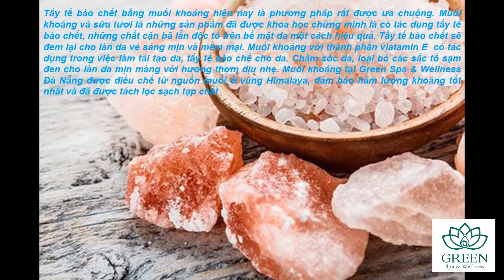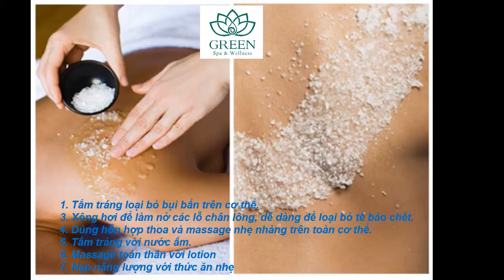BODY SCRUB DA NANG - By mineral salt & fress milk - Green Spa & Wellness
Scrub body with Mineral salts and Fress Milk in Da Nang
Mineral salts and fresh milk are products that have been shown to effectively exfoliate dead skin cells, scum and toxins, giving the skin a smooth and soft glow.

Mineral salts with the composition of viatamin E are effective in making skin regeneration, cleansing skin. Skin care, remove dark pigmentation for smooth skin with mild scent.

As one of the valuable medicinal herbs in Oriental medicine, mineral salts are present in many remedies with therapeutic value and health care. In the mineral composition, there are up to 60 trace elements beneficial to human health. Therefore, for a long time, mineral salts were always respected and included in many different remedies used to treat diseases or care, improve and enhance health for many different subjects.

Scrub body with mineral salts is now a very popular method. Mineral salts and colostrum are scientifically proven products that effectively exfoliate dead skin cells, scum and toxins. Exfoliating cells will give your skin a smooth and soft glow. Mineral salts with the composition of viatamin E are effective in making skin regeneration, cleansing skin. Skin care, remove dark pigmentation for smooth skin with mild scent. Mineral salts at Green Spa & Wellness Da Nang are prepared from salt sources in the Himalayan region, ensuring the best mineral content and purified impurities

Try it! Wonderful Scrub body with Mineral salts, Fress Milk at Green Spa and Wellness Da Nang

1. What is good about bosy scrub with salt?
In salt contains minerals. So exfoliation with salt may provide skin with some types of minerals like magnesium, etc., help blood circulation and eliminate toxins.

Salt contains many beneficial minerals and is capable of deep cleansing pores, often selected for body scrubs

Higher abrasion properties than sugar

May dry skin after use

2. When you need body scrub with mineral salt?
Suitable for use in lumpy skin areas such as elbows, elbows, heels, knees, etc.

In particular, for postpartum women, postpartum bruises on the abdomen will also significantly fade as the minerals inherent in mineral salts will make your skin brighter.

With sea salt, it can be used for body. However, it is necessary to moisturize the skin after exfoliation with salt, as they can dry your skin

3. Note when body scrub with salt.
Do not use salt to exfoliate with sensitive, weak skin

When skin has open wounds, absolutely do not use salt to scrub because it will hurt the wound.

4. Procedure of body scrub serrvice at Green Spa & Wellness Da Nang
Step 1. Complete your health status information in our form.

Let us be sure of your health condition and the parts that can't work with the massage force.

Which parts of your body are sore and want the therapist to focus on that position more.

Step 2. Choosing type materials you want for body scrub ( Minerals salt, coffee powder, Noni powder & mineral salts)

Step 3. Come to your room and store your possessions in the locker

Step 4. Clean the dirt on the body with a shower.

Step 5. Steam 10 mins

Step 6. Change the costume of the spa, Therapist put it on the bed.

Step ​7. Start by lying on your stomach on the bed.

Back scrub with mineral salts & Fress milk

Rear foot scrub with mineral salts & Fress milk

Step 8. Now you flip to lie on your back.

Neck, shoulder, arm, chest, abdominal area scrub with mineral salts & Fress milk

Front leg scrub with mineral salts & Fress milk

Step 9. Shower with warm water.

Step 10. Therapeutic staff massage head, neck, shoulder for you.

Step 11. Therapist apply lotion on your entire body (except face area)

Step 12. The end, enjoy the soup and juice.

After body scrub, when going to out side, you should carefully shield it because at this time new cells on the skin are quite weak.

Body Scrub and smooth skin regeneration services are used by professionals using professional massage movements to help you truly relax, full of energy for the new day.

GREEN SPA AND WELLNESS- HEATH CARE SPA AND MASSAGE THE TOP IN DA NANG

Care enough to share wellness

Add: 26 Lê Văn Lương, Phường Thọ Quang, Quận Sơn Trà, Đà Nẵng